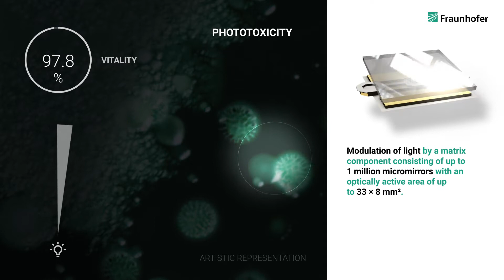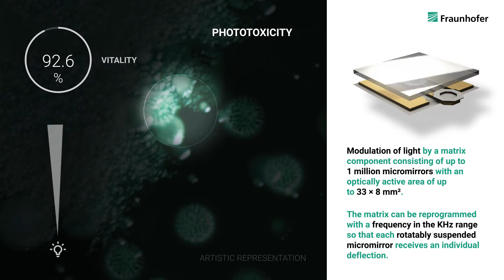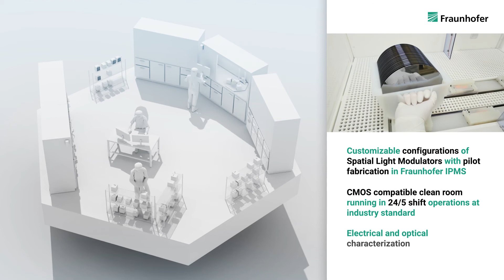Structured Illumination for Microscopy | Fraunhofer IPMS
The modern method of light microscopy faces a major challenge: the permanent illumination of the entire sample with relatively high brightness causes damage from light radiation. To reduce this phototoxic effect and protect the sample, the illumination must be selective and limited to the area to be examined. Fraunhofer IPMS is developing an innovative solution to this problem as part of the Fraunhofer Project Center MEOS: optical modules for high-resolution microscopy that can selectively control light. This is made possible by the patented micromirror arrays of Fraunhofer IPMS.